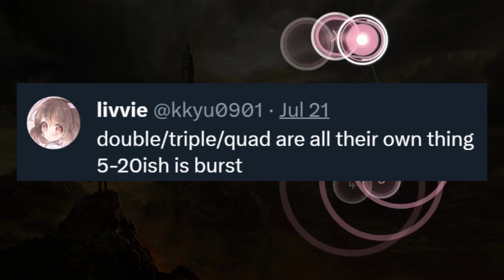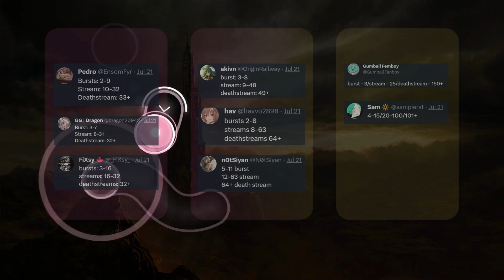Burst VS Stream VS Deathstream [osu!]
✿ SKIN ✿
I don't have a download link, but you can find it by searching "TwixiePink v2 Mix (NM)"